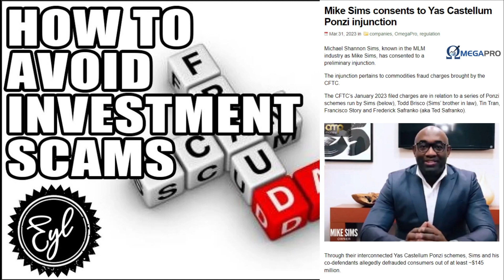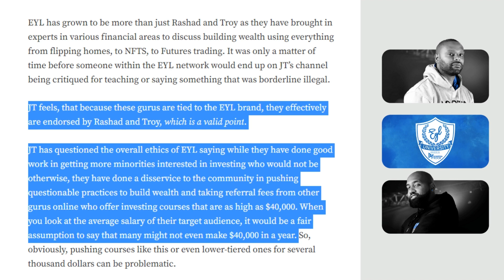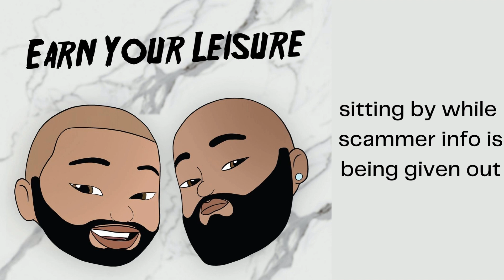Earn Your Leisure Problems?? Pocketwatching with JT exposes channel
Pocketwatching with JT is calling it S cam Your Leisure. Earn Your Leisure has definitely mixed with some questionable individuals. We take a deep dive look into the business dealings with earn your leisure and the people they put on their platform.